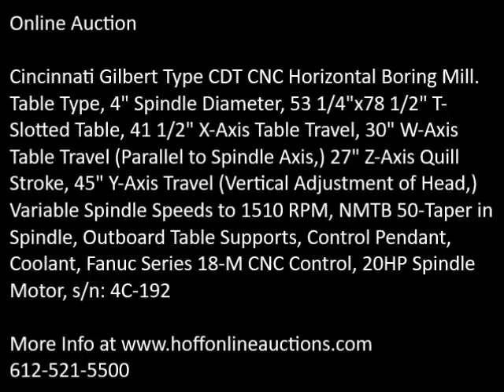Cincinnati Gilbert CDT sn 4C 192